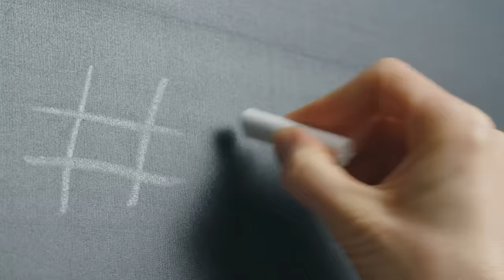Usa Bicarbonato Todos los Días Por 1 Mes ¡Observa lo que Sucede!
Descubre los 10 sorprendentes beneficios del bicarbonato de sodio para la salud. Este versátil polvo blanco no es solo para cocinar; tiene usos poderosos, Explora cómo el bicarbonato de sodio puede convertirse en un desodorante natural y un remedio casero para las aftas.

00:11 Revelado: El Secreto del Bicarbonato
01:31 Artritis: Un Alivio Impensable
02:08 Riñones: Protección Inesperada
02:38 Aftas: Cura Rápida y Efectiva
03:13 Reflujo Ácido: Solución Instantánea
03:50 Desodorante Natural: Increíble pero Cierto
04:42 Piel Seca: Transformación Mágica
05:55 Exfoliante Casero: Belleza al Alcance
06:56 Picaduras: Alivio Instantáneo
07:37 Bicarbonato: ¿Arma Secreta Contra el Cáncer?